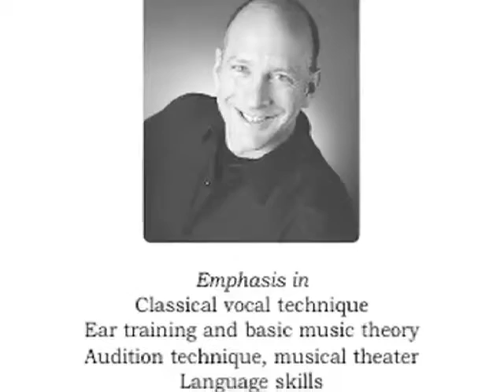Cape Cod Arts Episode 1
"Big River" Trailer used with permission,
The Lyric Stage Company of Boston
140 Clarendon St. 2nd floor
Boston, MA 02116
Henry Lussier
Director of Marketing & Public Relations